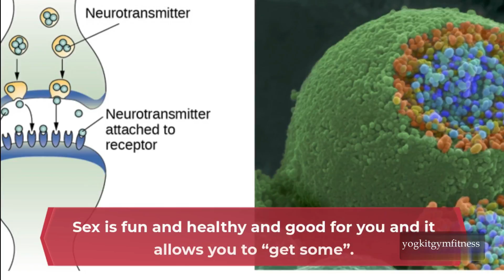Does Yoga Make You Attractive | How To Be More Attractive Check It Out!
Is it true that yoga makes you more attractive? Just like any other workout, yoga can make you look better but that’s not why many people practice it. Yoga is used as a tool to balance your mind and body.

Do you improve your attractiveness by practicing yoga? The answer is “yes.” Yoga has a lot of benefits. For example, it can improve your health and body shape, reduce stress and help you sleep better. Recently, scientific researches show that Yoga can make you more attractive as well.

The video is presenting does yoga make you attractive information but also try to cover the following subject:
-things that make you attractive
-what makes you attractive

So you would like to find out more about does yoga make you attractive, I did too and here is the outcome.
Does yoga make you attractive interested me so I did some research and published this to YouTube .
This YouTube channel has other similar videos about how to be more attractive, things that make you attractive and what makes you attractive
Please check them out :
If you were trying to find more details about how to be more attractive or things that make you attractive did this video aid?
 Maybe you would like to comment listed below and let me know what else I can help you with or information on does yoga make you attractive.